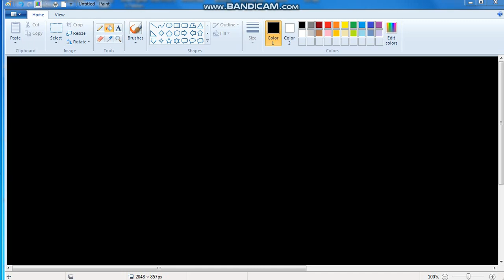tv patrol minecraft studio 1